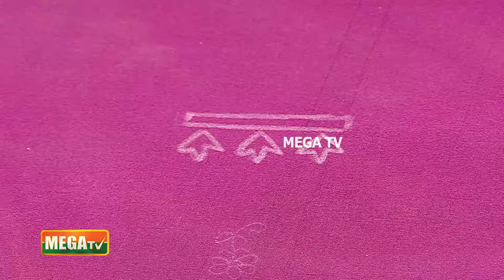சேலை நூலைப் பயன்படுத்தி அழகான எம்பிராய்டரி வடிவமைப்பு செய்வது எப்படி ? | Craft